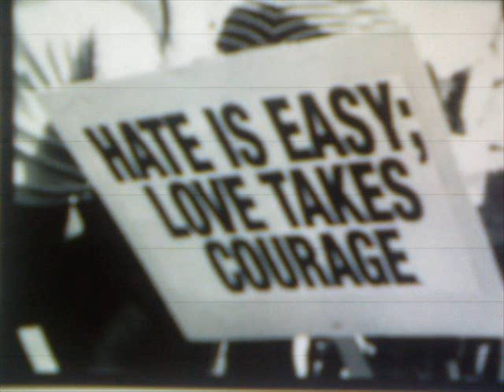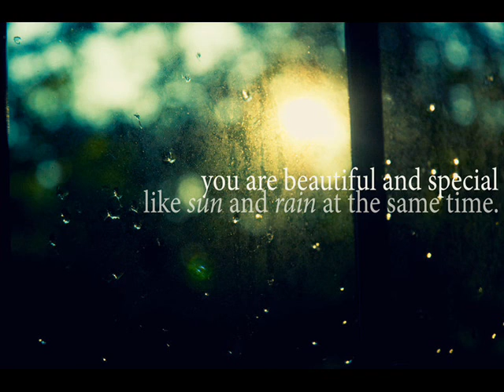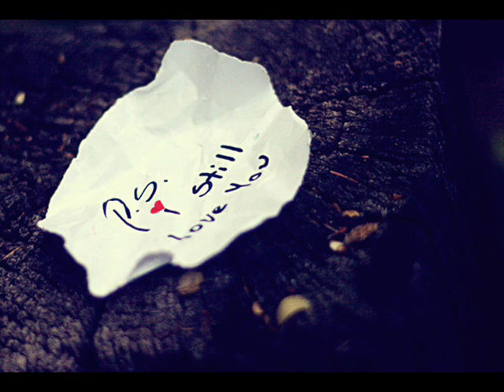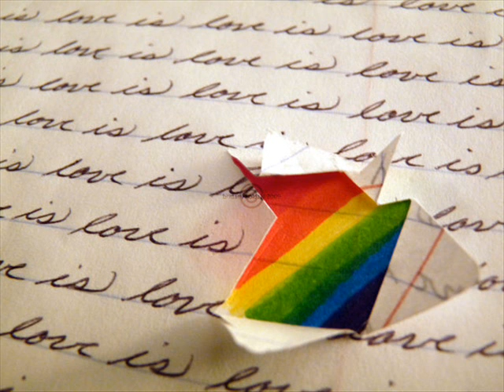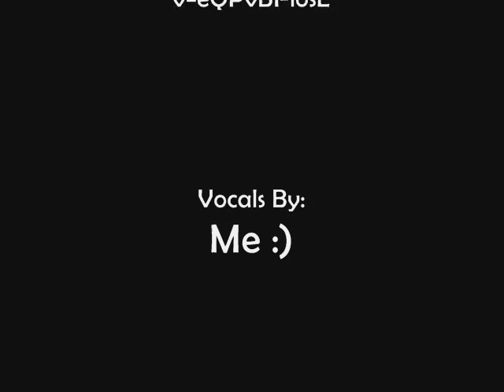Rihanna - California King Bed Cover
If you like the song, put the link on your facebook page.
Original song by Rihanna. Cover by me.